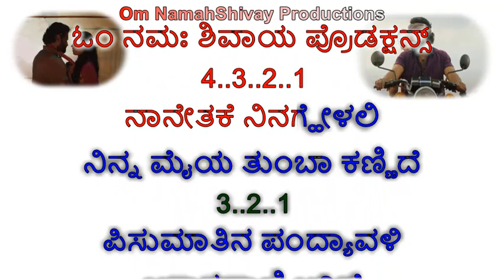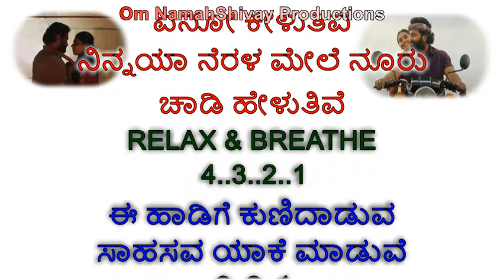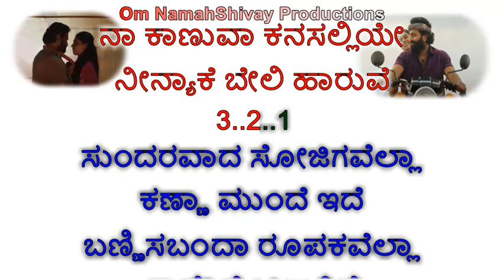Singara Siriye Karaoke With Lyrics MALE VOICE Kannada|Kantara |Vijay Prakash|Ananya |Rishab Shetty